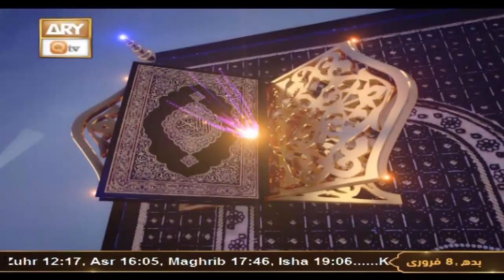Daura e Tarjuma e Quran - Shuja Uddin Sheikh - 8th February 2023 - ARY Qtv